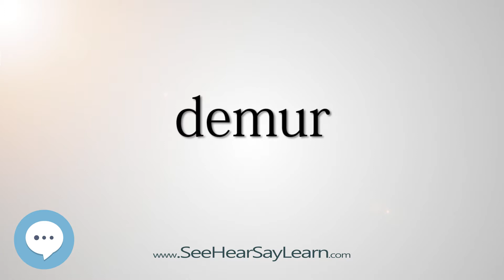demur 330 Hard English Words with Definitions SeeHearSayLearn 🔊